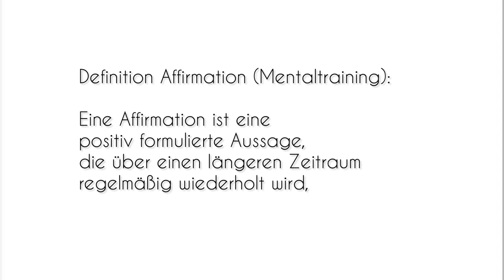7 vs. Wild: Affirmationen & wie du sie anwendest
Affirmationen können dir dabei helfen deine Einstellung zu Lebensumständen positiv zu verändern. In diesem Video erkläre ich dir was Affirmationen sind, zeige dir konkrete Beispiele dazu und gebe dir zusätzlich eine Anleitung zum Anwenden.

Anregungen und Fragen kannst du mir gern in die Kommentare schreiben.
Inhalt:
00:00 Einleitung
05:31 Definition
09:54 Wirkungsweise
17:24 Was Emotionen mit Affirmationen zu tun haben
24:49 Wiederholung & Vertiefung

Bleib auch gern mit mir in Kontakt über den Newsletter:
Sonja_Kracke (at) web.de